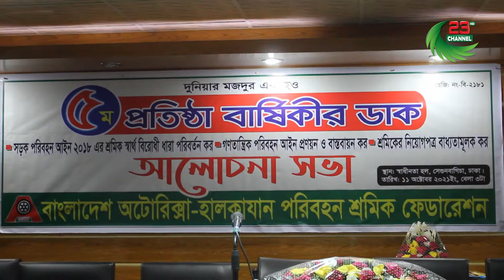বাংলাদেশ অটোরিকশা হালকাযান পরিবহন শ্রমিক ফেডারেশনের ৫ম প্রতিষ্ঠা বার্ষিকী পালন